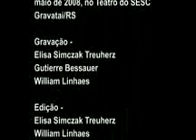POIS É, VIZINHA...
CLIP DO ESPETÁCULO editado por WILLIAM LINHAES - junho de 2008

Pois é, Vizinha..., uma adaptação de Deborah Finocchiaro do texto "Una Donna Sola", de Franca Rame e Dario Fo (Prêmio Nobel de literatura 1997), conta a estória de Maria, uma dona-de-casa trancafiada em casa pelo marido "gauchão" que é obrigada a suportar o cunhado semi-paralítico e tarado, o "voyeur" do prédio vizinho, o tarado do telefone e o apaixonado rapaz que é professor de inglês. Um dia se depara com uma vizinha do prédio em frente e desabafa. Aos poucos, o simples cotidiano revela-se patético.

Texto - Dario Fo e Franca Rame
Direção, Adaptação e Atuação - Deborah Finocchiaro
Ator convidado José Derli Rodrigues
Cenografia - Rafael Silva
Iluminação e operação de luz e som - Fabrício Simões
Figurino - Cléria Finocchiaro
Projeto Gráfico - Eloar Guazelli Filho e Cléo Magueta
Produção - Rafaela Pavin e Deborah Finocchiaro
Realização - Companhia de Solos & Bem Acompanhados

Em mais de 550 apresentações, assistido por mais de 200.000 pessoas nos dezesseis anos de estrada, Pois é, Vizinha...,  vem conquistando platéias de todas as idades de Norte à Sul do Brasil e também na Argentina. Além dos prêmios recebidos, já participou de reconhecidos festivais e projetos, entre eles o Lâmpada Mágica AES Sul e Palco Giratório SESC.

É o primeiro espetáculo gaúcho a virar curta-metragem na primeira edição do "Histórias Curtas" da RBS TV (Rede Globo) , em 2001.
Pois é, Vizinha... é uma comédia que  retrata as relações humanas de uma forma clara e direta, fazendo com que o público se identifique e, através de muitos risos, possa repensar e questionar a própria vida.

Prêmio Melhor Atriz, no 1º Festival Guaçuano de vídeo em Mogi Guaçu / SP pelo
Curta Metragem Pois é,Vizinha ... - 2003
Prêmio Melhor Atriz na 3ª Mostra APTC de Cinema pelo Curta Pois é, Vizinha... - 2003
Troféu Negrinho do Pastoreio (Associação Gaúcha de Municípios) - 2002
Prêmio "Garota Esmeralda Verão 2001" (opinião pública) - 2001
Prêmio Melhor Espetáculo no VII Festival Nacional de Teatro de Florianópolis - 1999
Prêmio Melhor Atriz no I Festival Nacional de Teatro de Novo Hamburgo - 1998
Prêmio Melhor Espetáculo e Melhor atriz no VII Festival do Vale do Sinos - 1998
Prêmio Local Hero (opinião pública) como Melhor Atriz 94/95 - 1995
Prêmio Bob Pop Show (opinião pública) Melhor na Categoria Teatro em 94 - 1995
Prêmio Melhor Atriz eleita pelos ouvintes da Rádio 107.1-FM - 1994